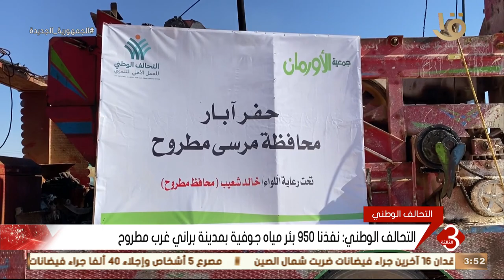نشرة الثالثة | التحالف الوطني: نفذنا 950 بئر مياه جوفية بمدينة براني غرب مطروح